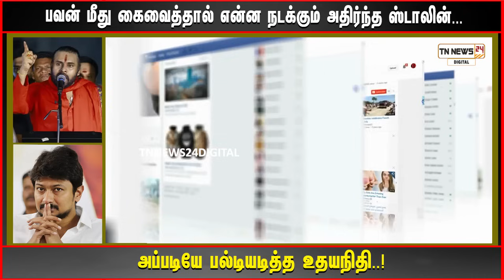பவன் மீது கைவைத்தால் என்ன நடக்கும் அதிர்ந்த ஸ்டாலின். .. அப்படியே பல்டியடித்த உதயநிதி..!